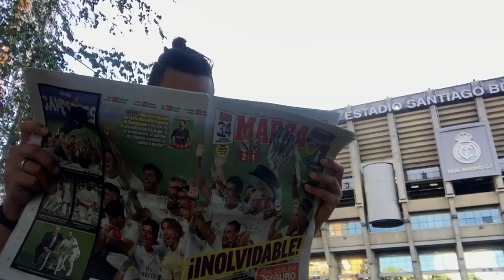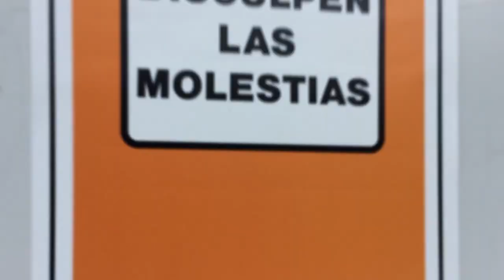Real Madrid Campeón 2020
Real Madrid Campeón de la liga española edición 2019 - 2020
Logrando su campeonato número 34 del torneo local